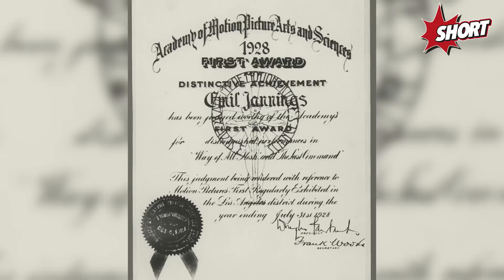Die OSCARS - Zwischen Prestige, Kult und Rassismus!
Am Sonntag, dem 22. Februar findet die 87. Verleihung der Academy Awards statt, die besser unter dem Namen Oscars bekannt sind. Die Preisverleihung in Hollywood gilt als wichtigster Filmpreis der Welt. Im Short gibt es alle Hintergundinfos zu der Award-Verleihung.

Moderator: Thien
Redaktion: Christina Wurm I  Marius Stolz

Visuelle Konzeption: Astrid Deinhard-Olsson
Executive Producer: Marius Stolz
Head of Production: Michael Wendt
Social Media Manager: Laura Pagan